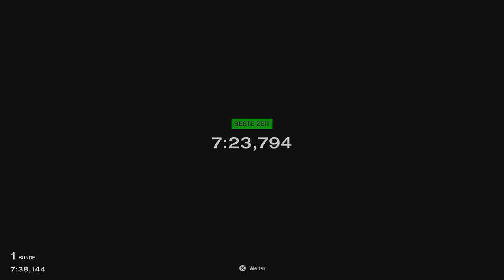Gran Turismo™ 7 #82 Red Bull X2014 Junior